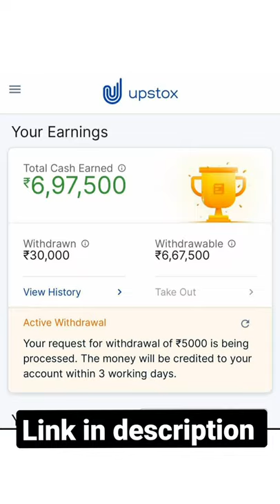Make money online with mobile phone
How to make money online with zero investment in 2021. Mobile Se Paise Kaise Kamaye ?

Hello friends,
In this video, I am sharing the best ways to earn money online through a mobile phone without investing any money. You can earn by working from home. Money comes straight to your bank account.

how to make money online without investment in hindi
making money online in india
how to make money with upstox
making money online 2021
making money online for students
making money online with zero investment
making money online without investment
making money online as a student
making money online business
fastest way to earn money online in india
fastest way to earn money online for free
easiest and fastest way to earn money online
fastest way to earn online
easiest way to earn online
fastest way to earn money
online easy way to earn money
easiest way to earn money online in india
best way to earn online money
mobile se paise kaise kamaye 2021
mobile se paise kaise kamaye with proof
make money online 0 investment